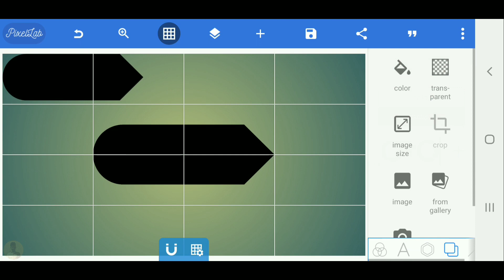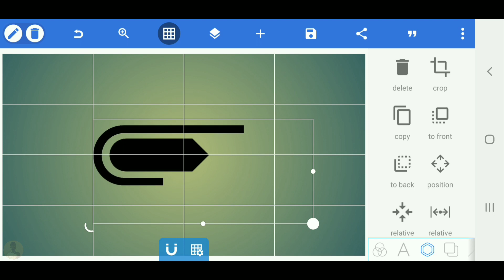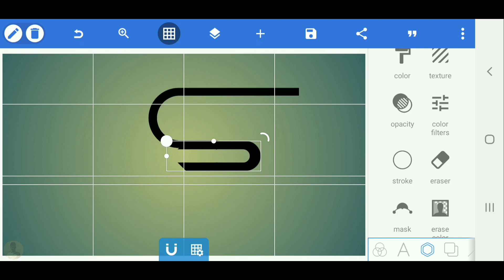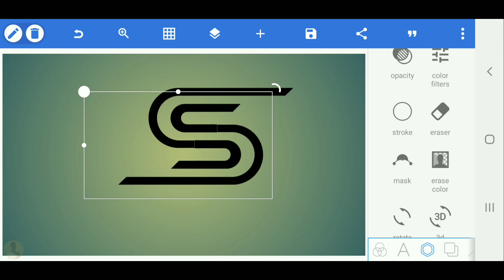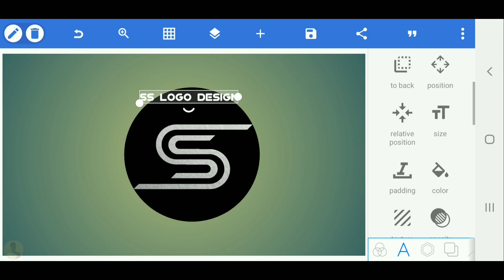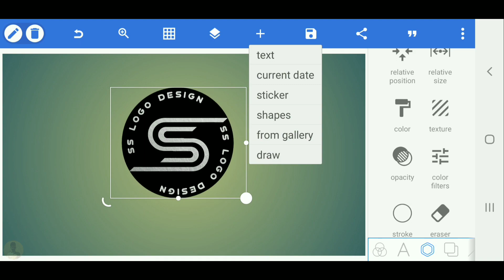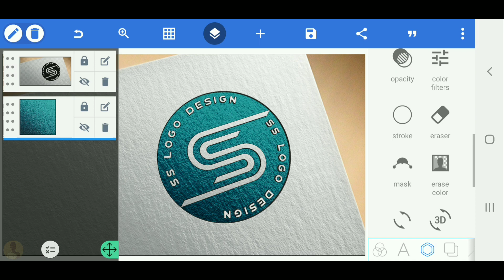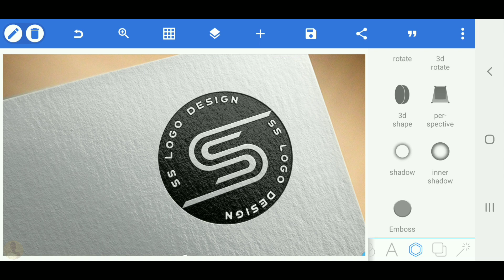S S professional 3d logo design on android pixellab[Vandy Design]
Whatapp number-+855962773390